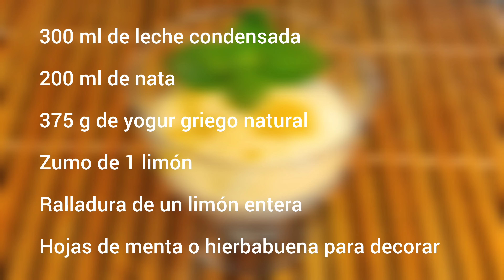Deliciosa y facilísima Mouse de limón.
Holitas mis cocinillas 🧑🏼‍🍳🧑🏼‍🍳
Sí tenéis invitados en casa y no sabéis que postre elaborar, os dejo esta deliciosa, refrescante y facilísima Mouse de limón.

Ingredientes para 6 personas:

300 ml de leche condensada
200 ml de nata
375 g de yogur griego natural
Zumo de 1 limón
Ralladura de un limón entera
Hojas de menta o hierbabuena para decorar

Visita mi página de Instagram, donde comparto Stores, cuando estoy en proceso de elaboración de recetas.